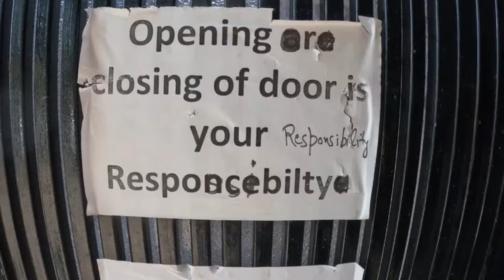I'm moving into my apartment in India & my friends are teaching me Hindi (and it's just too funny)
Finally, I’m moving into my new apartment in India! 🏠 But... it's not quite what was promised to me. My expectations are usually never high, but even I didn’t see this coming. What do you think about my new place?

One of the essentials for me now is learning Hindi, and I’ve got my private tutor to help. But my friends have also been teaching me some... let's say, interesting words! 😂 I probably shouldn't use those in public, but we had good laughs together. Watch the video and laugh with us, Habibi!